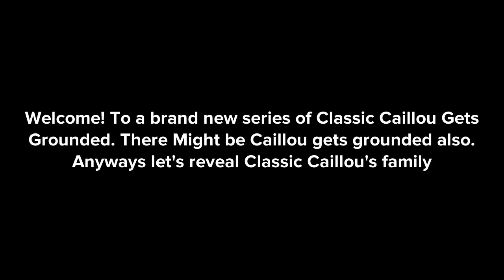Classic Caillou Ruins Easter/Grounded - Series 1 Episode 53